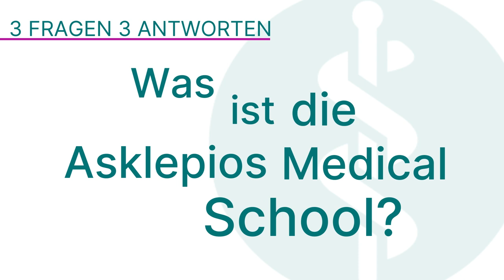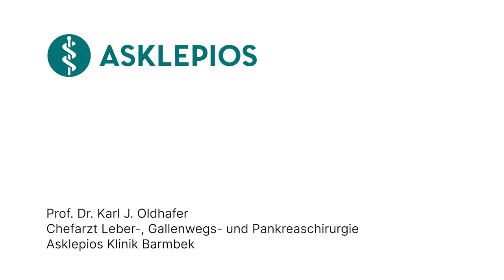Asklepios Medical School: 3 Fragen 3 Antworten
Am Asklepios Campus Hamburg (ACH) erhalten die Studierenden von rund 460 Dozierenden eine praxisnahe und wissenschaftlich fundierte medizinische Ausbildung. Das Tolle dabei ist, die intensive und persönliche Betreuung kommt dabei nicht zu kurz. In diesem Video erklärt Prof. Dr. Karl J. Oldhafer, Chefarzt für Leber-, Gallenwegs- und Pankreaschirurgie an der Asklepios Klinik Barmbek was die Asklepios Medical School ist, warum es sie gibt und wer an der Asklepios Medical School studieren kann.